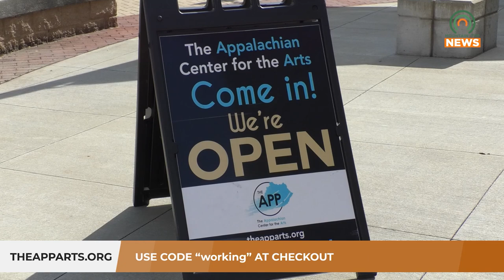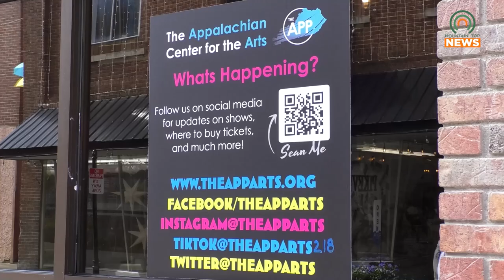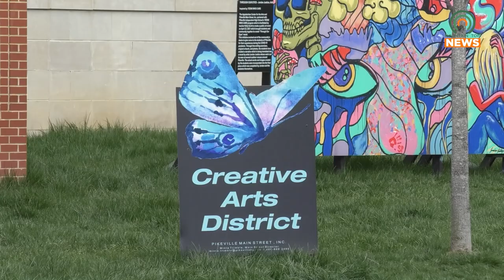Working: A Musical Opens on August 16, 2024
The Appalachian Center for the Arts will begin showing a localized edition of Working:  A Musical on Friday, August 16, 2024.